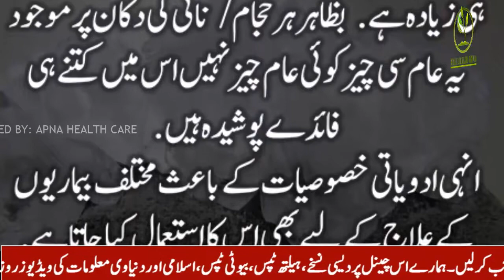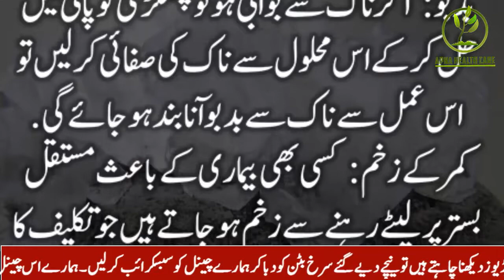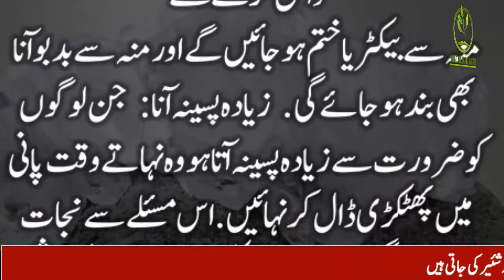پھٹکڑی کا جادو پھٹکڑی سے گھربیٹھے کتنے ہی مسئلے حل کئے جاسکتے ہیں یہ جان کر آپ حیرت سے دنگ رہ جائیں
How To Remove Pimples Naturally

All photos are  taken from Google Image search and using advanced image search option. usage rights: "free to use, share or modify . Thanks to google for the information.